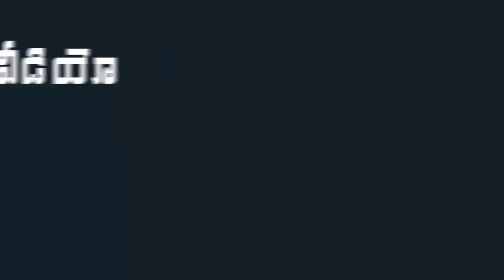Ismart Shankar Team At Bigg Boss 3 Show | Nagarjuna's Special Entry & Highlights | Indiontvnews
Ismart Shankar Team At Bigg Boss 3 Show. King Nagarjuna has entered Bigg Boss 3 House on the occasion of Friendship and raised few conditions to the contestants.